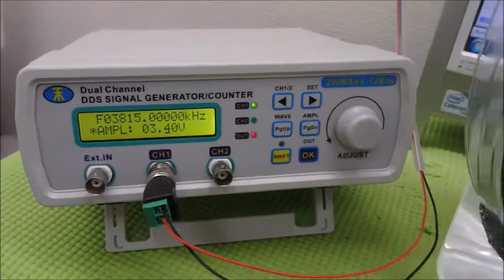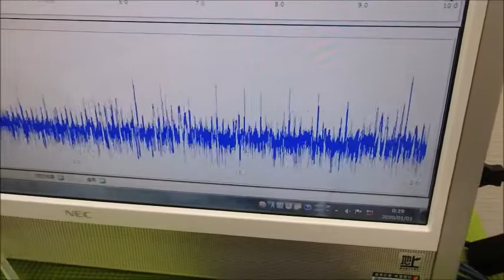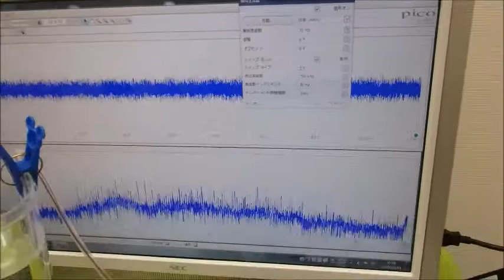対象を伝搬する超音波の測定解析に基づいた最適化技術